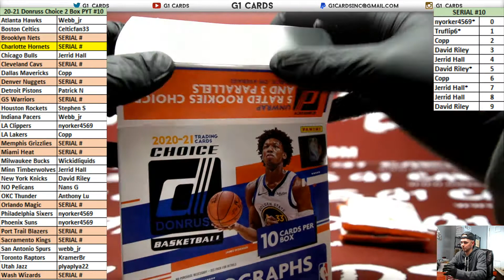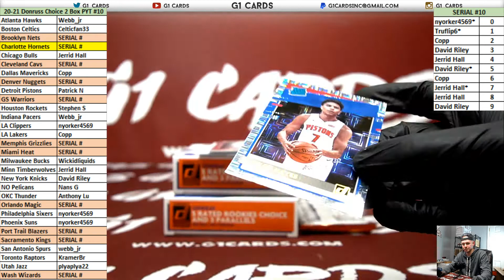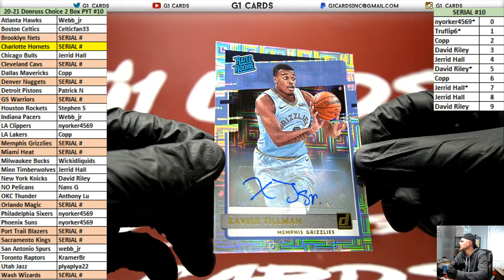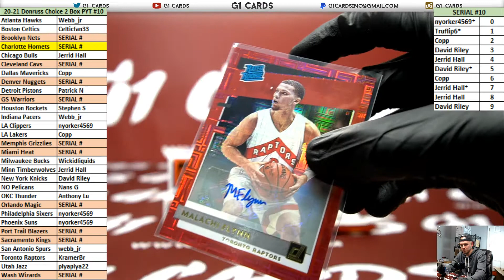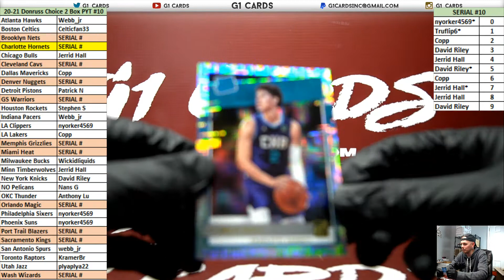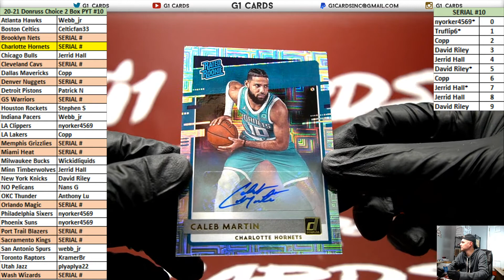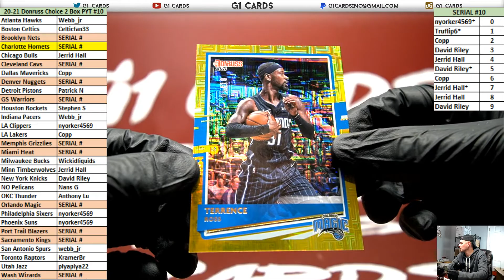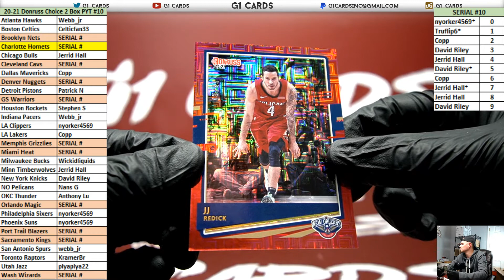2020-21 Panini Donruss Choice Basketball 2 Box PYT #11